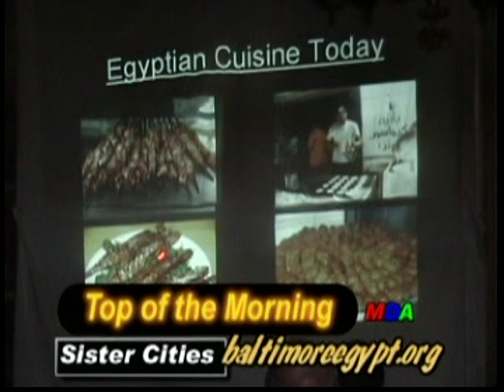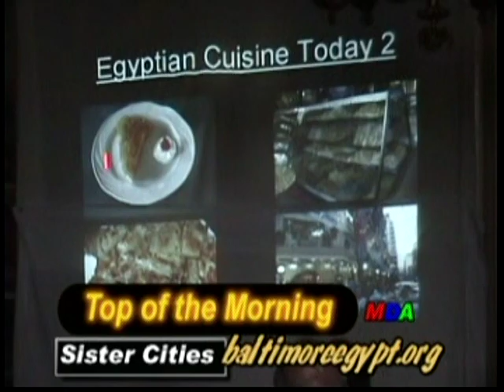TOP OF THE MORNING EGYPT SISTER CITY PART TWO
MARYLAND TALK SHOW  TRAVEL LOG